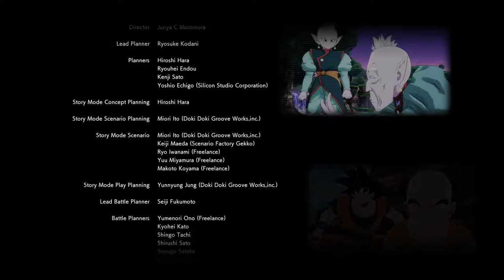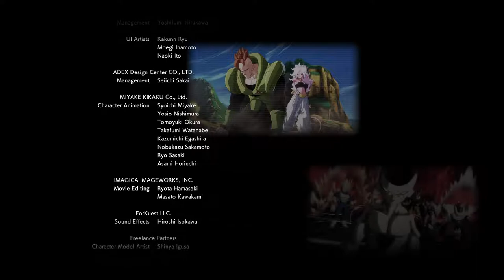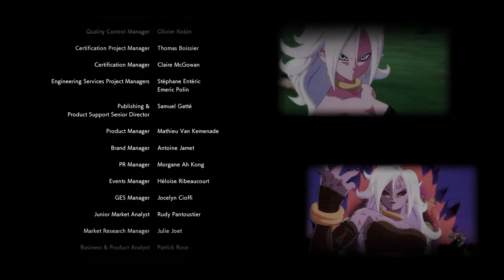Dragon Ball FighterZ - Story Mode: Android 21 Arc Full Walkthrough